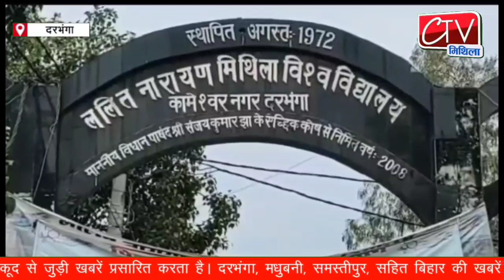Darbhanga मिथिला विश्वविद्यालय में नई पेंशन योजना लागू मिलेगा शिक्षक एवं शिक्षकेतर कर्मियों को लाभ